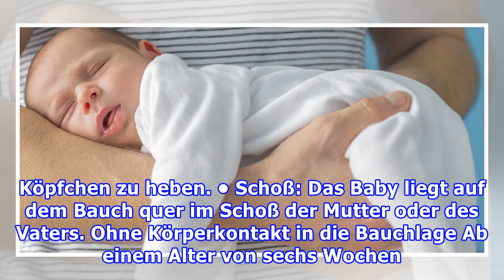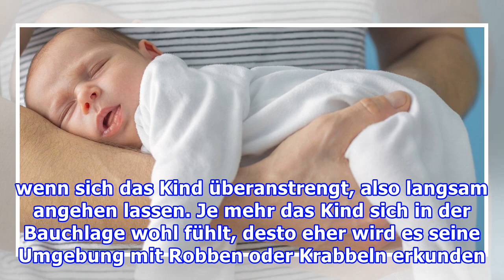Bauchlage: Wichtig für die Entwicklung des Babys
Ein Kind sollte nach ein paar Monaten das Köpfchen heben können, seine Muskulatur muss sich immer weiter stärken, dafür ist die Bauchlage ganz entscheidend, denn in dieser Position werden Muskeln gestärkt, die sich später immer weiter entwickeln, damit das Baby krabbeln, sitzen und nach einer Weile ...